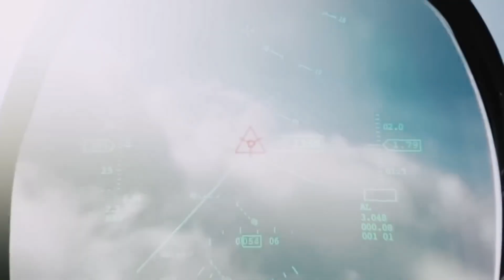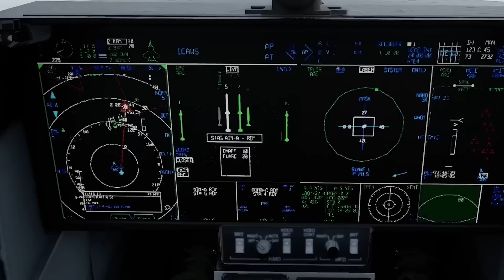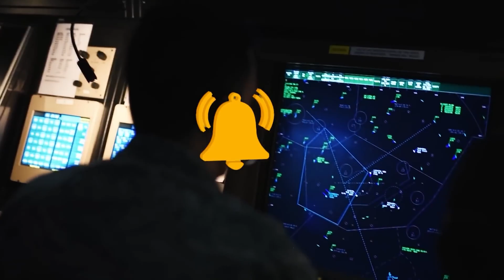6th Generation Fighter Jet Is Set To Replace The Outstanding F-22 Raptor!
The sixth-generation fighter jet is set to replace the outstanding F-22 Raptor! This is a historic moment, ensuring that the US Air Force will have unmatched capabilities worldwide for a very long time! The new American fighter surpasses all that came before it and, most importantly, addresses numerous past mistakes.
Currently, two main contenders are engaged in fierce competition, with hundreds of millions of dollars at stake. Curious to discover the details? Find out everything in today's video! We would greatly appreciate your subscription and comment. Do you believe the new fighter will make the US unbeatable in the air?